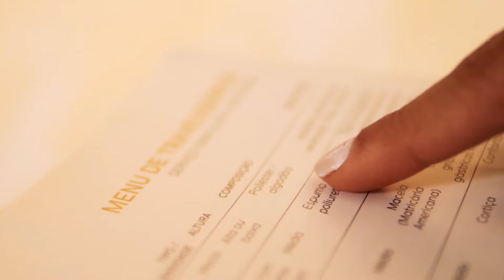Ouro Minas Palace Hotel - Belo Horizonte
Descubra o Ouro Minas, o hotel em BH mais próximo ao Aeroporto Internacional de Belo Horizonte, capital do turismo de negócios. O cinco estrelas favorito de celebridades do entretenimento, lendas do esporte, políticos e personalidades.

O Ouro Minas Palace Hotel, em Belo Horizonte tem 25 andares, com 301 apartamentos (133 standard e 168 luxo) e 45 suítes, sendo 3 presidenciais (Real com nada menos que 300m², Master com 160m² e Senior com 140m²). Os hóspede desfrutam de área de lazer com piscina climatizada, jacuzzi, saunas seca e úmida, sala de jogos, academia e solário. Além do premiado Restaurante Quinto do Ouro, interligado ao Lobby Piano Bar e o Coffee Shop, local onde é servido o famoso café da manhã Ouro Minas.

Na capital do turismo de negócios, o Ouro minas oferece o melhor Centro de Eventos da cidade. Realize eventos inesquecíveis dentro do suntuoso Salão Centenário, além de mais 16 espaços, entre salas, salões e auditórios para reuniões de duas pessoas ou 2000 mil convidados, com toda estrutura necessária para a realização de eventos cinco estrelas.